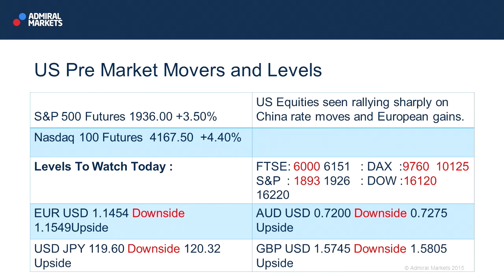Wall Street Crossover Show | 25.08.15 | US Pre-Market Movers & Levels